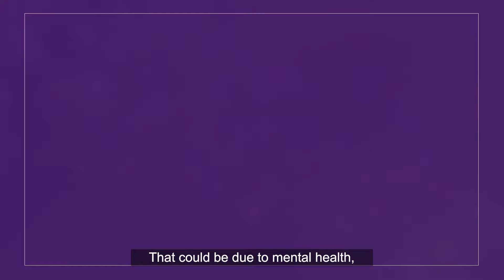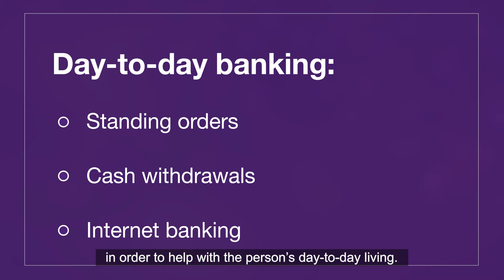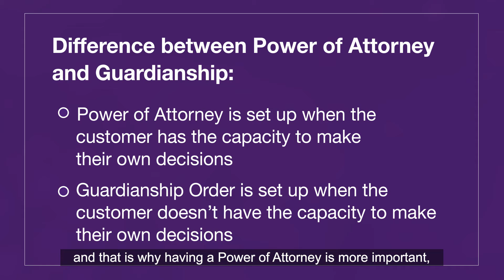POA: Banking (subtitled)